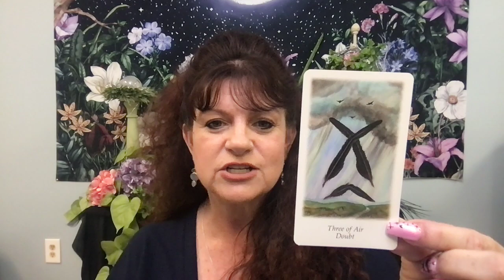Laurie Barraco's Predictions For The Week of September 3rd, 2023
"Hello, it's Laurie Barraco, and I'm truly excited to share the spiritual insights the universe has lined up for us in the week of September 3rd, 2023." ✨🌌